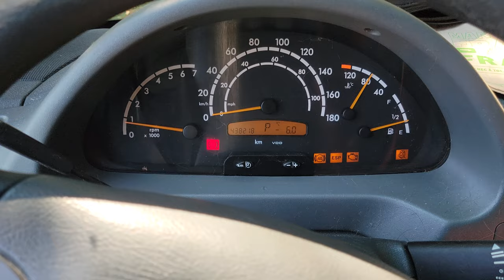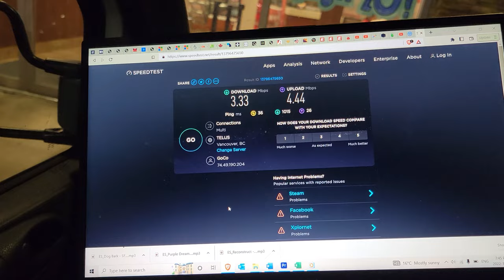"Homeless" Woman Pays $600 for Spray Paint to Survive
Natasha Hynes, from Montreal, Canada, bought a Dodge Sprinter van in 2021 with the dream of waking up in the mountains of the West Coast. After downsizing her life to move out of a toxic living situation and into a van with her 3 cats, Natasha crossed the country overcoming many obstacles along the way.

Over the following four months she would cross the country two more times, once on her way to document a historic moment in Canada, and another after being abandoned without a vehicle by her then co-traveler on the wrong side of the county.

While facing many life-threatening scenarios along the way, she made her way back to her van on the west-coast. Her vlog, Quest Out West, chronicles the good and bad of van life, travel, and life struggles without the glamorous bias you see on social media, with the ultimate goal of inspiring you to face your fears, transcend limitations, and go after the life you really want.